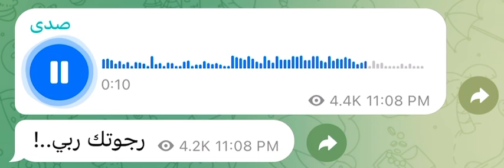رجوتك ربي | حداء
بصوت: عبدالرحمن كريري…⚘